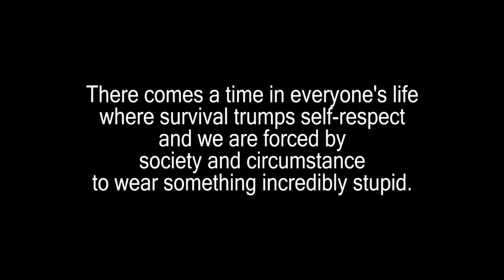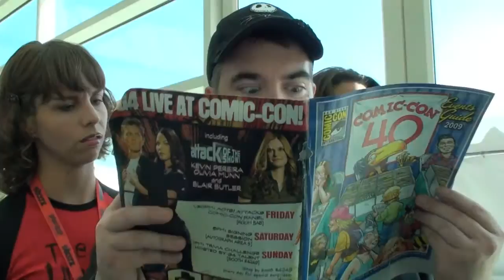The Hunted - Con Job 2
Bob is hired to work at the San Diego Comic Con dressed in full battle armor from HALO. Unfortunately, the armor doesn't protect him from Kevin's crazy marketing ideas, a psycho boss, Twilight vampire wannabees and their insane fans.

Starring: Robert Chapin, Andrew Helm, Michael Coleman, Nick Hiegel, Liz McLelland, Kimberly Fox, Chelsea Povall, Marv Wolfman, Len Wein, Chris Fields, Spenser Coates, and Jessica Cail as Mikey